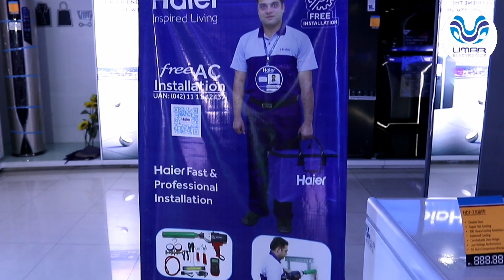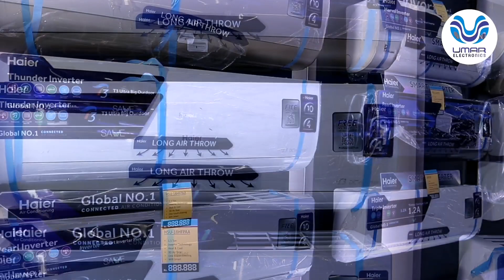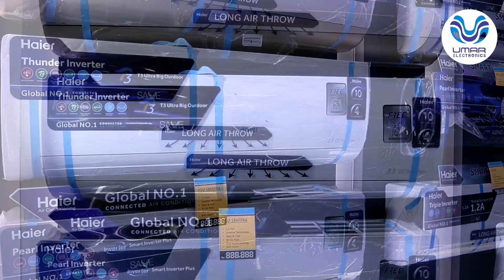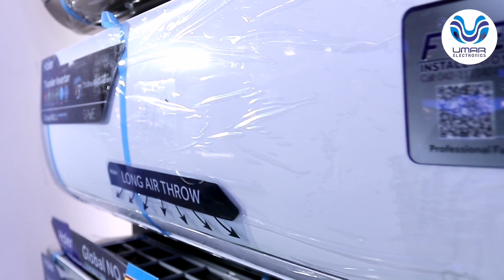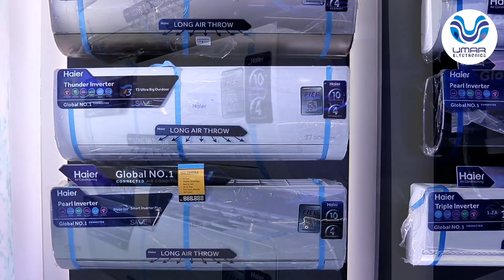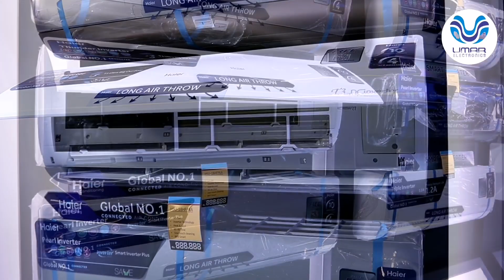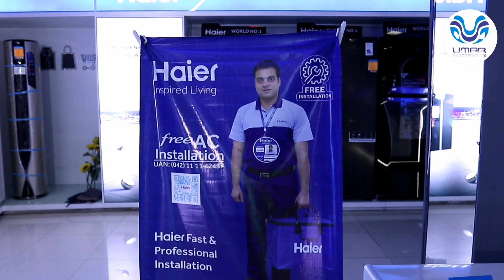Haier T3 inverter | HSU-18HFTCD | 1.2 ampare (Min)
Our Stores in Twin-cities

Murree Road Outlet:Gulnoor Market, Rawalpindi

Chandni Chowk Outlet: Chandni Chowk, Rawalpindi

DHA Outlet: GT Road,Near Gate No.1, Rawalpindi

Bahria Town Outlet: Phase.7, Near Clock Tower, Rawalpindi

PWD Outlet: Main Double Road, Islamabad

Blue Area Outlet: Near Usmania Restaurant.Islamabad